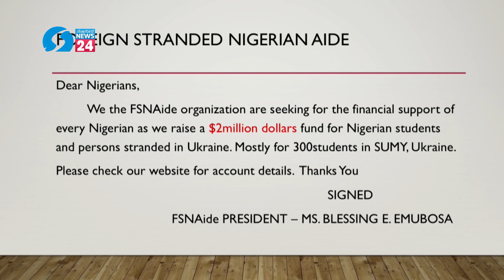Russia Ukraine Crises - Chat with War Survivors